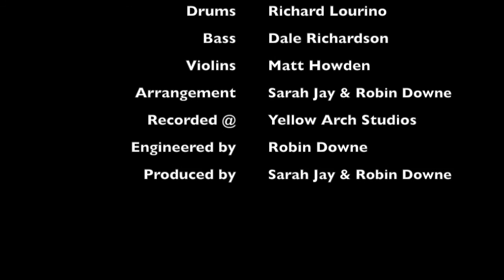Sarah Jay Hawley - Lost on Mars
LOST ON MARS
I left my heart in San Francisco, cried all the way home and arrived back in Sheffield depressed, full of longing and yearning for a more expansive and adventurous life. Bridges burned, having been unfaithful to my loyal boyfriend again, in yet another failed attempt to find myself through the eyes and arms of others. He mostly understood my pain, my family sagas, saw through my affairs and bullshit and always forgave me, but this time he moved out. I’d become the abuser and him a willing victim, we danced this dance for many years to come.
 Bored and frustrated, seeking and searching, I began connecting with all things cosmic, embracing meditation, opening up to spirituality and “other worldly” experiences. This coincided with an immobilizing back problem, a recurring issue from my teen motorbike accident, compounded by insane physical workouts. Floored, in agony I embraced every aspect of yoga, it changed my viewing point on existence and brought a depth of meaning to my life that I had been longing for.
I had my first awakening, realised the connection between all things and began moving more freely in the space between everything. Disconnecting with the ever-decreasing circles of party people I moved in was inevitable. I still had all my addictions to deal with, swapping one for another on the magic roundabout.
I met Dan at the rough and ready boxers gym, where I taught high-energy aerobics, both of us narcissistic exercise junkys. His elusive, guarded, mysterious aura was incredibly sexy. His out of body astral projection experiences were an intriguing way to start our clandestine relationship. On the road to Cornwall for a secret weekend away, I had a vision, not a memory, more clear and visceral. I was in our bedsit in Skegness watching TV, age 14, shortly after my mum died. The news was on the rented TV, dad snoring in his armchair hung over, when I found myself engrossed in a report of a man who had murdered his wife whilst their two sons slept. He then buried money under a rabbit hutch in the garden and turned himself in. Instinctively I knew Dan was one of those boys left alone in this horror story, it was like watching a movie.
  I snapped back to reality, and blurted out, “you’re dad killed your mum, Oh my God”! He put his foot down hard, swerving all over the motorway, terrified, he began screaming “Who the fuck are you, how do you know, are you a reporter, did he send you to find me?”
Both of us were reeling in shock at this psychic flashback and my outburst, we calmed down eventually and he shared his story. Being left alone as a little boy, shrouded in protection, his names were changed, and they moved to a new secret home, he blacked out often. His father was imprisoned for manslaughter and would be released in the near future, looking for the money he left with the rabbits that the boys had been given as meager compensation for their immense loss.
 In fear of this invisible presence, united by grief and our weird experiences we clung to each other and slowly began to transform. Sharing our secrets gave us a new lease of life, a new outlook. We explored meditation, yoga, and astral journeys together. It was an intense love affair ending with a fantastic holiday in Greece, healing had begun and it was time to move on.
Pandora my psychic friend had her own vision one evening, she described my mum in one of her eccentric and glamorous outfits, fake eyelashes, an electric green bat winged, fur edged gown, making a mountain of sandwiches, (these were for the darts team, one of the few activities we did together), with a clear message to move to London, which I did within a week. It was the nudge I needed.
 A few years later Dan and I hooked up. He’d become a reiki master, had sought out and forgiven his father and found peace. Releasing himself and his brothers from their prison of fear. No longer super buff without the need to feel armed. It was wonderful to witness this transformation, he was happy, engaged to a lovely girl and full of lust for life. He gave me the best reiki session I have ever had. I was still searching…

Big thanks to everyone who has supported me. x